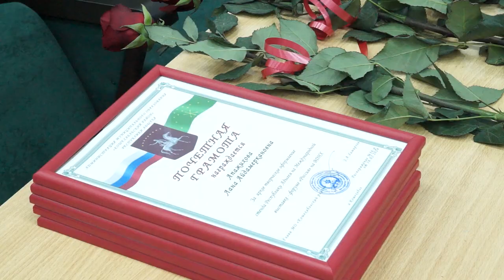20-02-2024 г Планёрное совещание